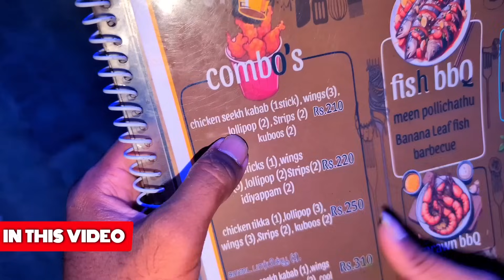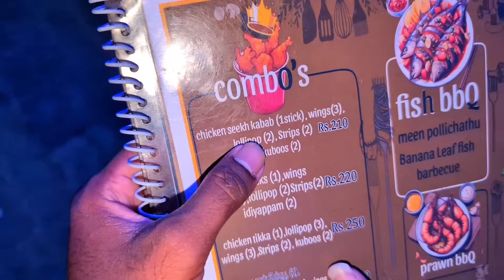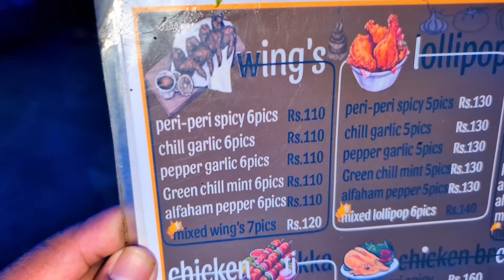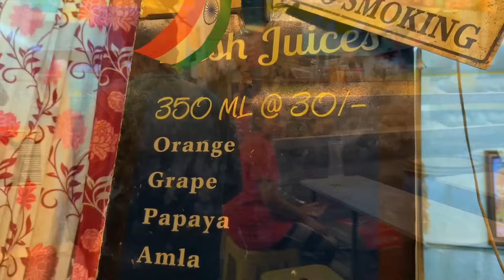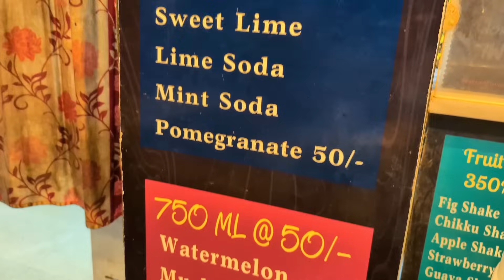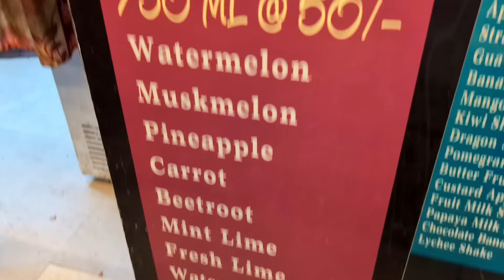🔥பல்லாவரம் "BARBEQUE" விருந்து | CHENNAI STREET FOOD | @VishakaVlogs | PALLAVARAM RESTAURANT | K7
In this video we visit a famous street food stall in Pallavaram, Chennai.Thus here they sell a lot of varieties like chicken kebab, mutton kebab and mutton chik chicken chick.Also, they offer a variety of barbecues, including Chipotle and Chicken Mutton, which are fried here.
And I went with my youtube channel friend Vishakha Block in this video. He came here with his family and they come here from many places in Chennai to buy and eat barbeque.And when we finished our meal laughing and talking happily and then returning home I bought 750ml juice from Cauvery Hospital near by and my stomach was very full then I returned home happily.And this video will be very useful video for foodies who are looking for good food in Chennai

Thanks for your support and watching. :) Fair Use: "Copyright Disclaimer Under Section 107 of the Copyright Act 1976, allowance is made for "fair use" for purposes such as criticism, comment, news reporting, teaching, scholarship, and research. We do not own all the material we're posting on this channel. If you are a copyright owner and want your work to be removed from our channel PLEASE contact us via email or leave us a personal message here and we will remove your material right away. PLEASE do not opt for a youtube strike.

NOTE  : This Video  an Entertainment purpose only